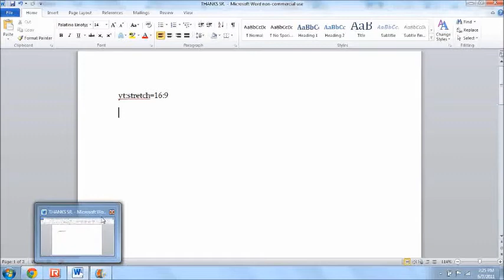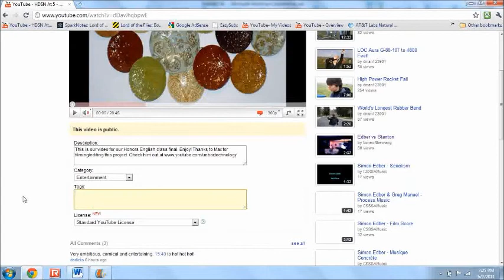HOW TO MAKE NON-WIDESCREEN VIDEOS WIDESCREEN!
If you put yt:stretch=16:9 in your tags, your non-widescreen video will become widescreen. It really works!
Thanks